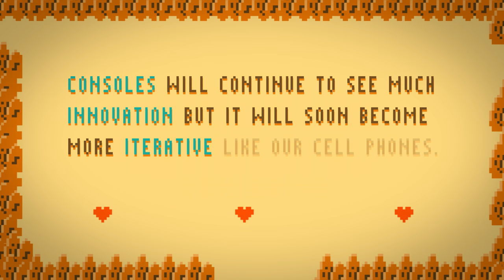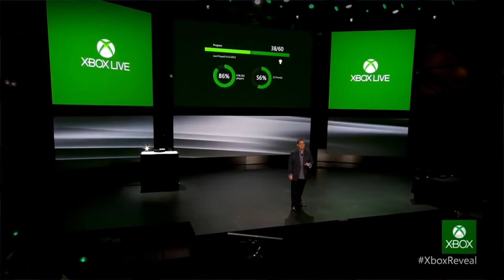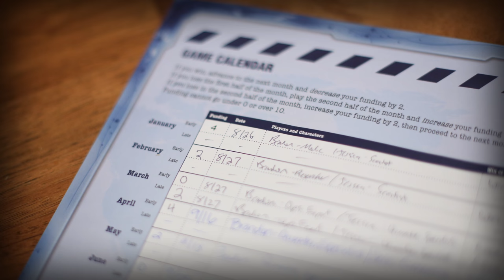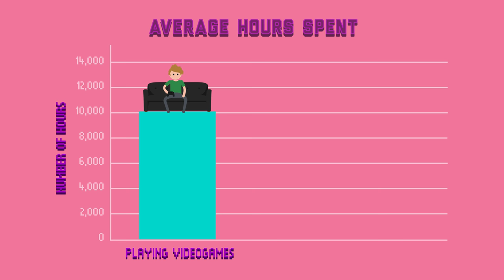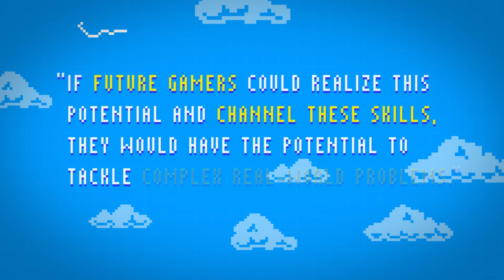The Future of Gaming: Crash Course Games #29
Welcome to the FINAL LEVEL of Crash Course Games! We thought it made the most sense to sign off this series by taking a look towards the future because you know... boss battles are supposed to be tough. Now we don’t know the future obviously, so this episode is going to be a bit more speculative than we’re used to, but we’re going to do our best to recap what we’ve learned throughout this series and try to use that information to make inferences about what is to come. This series has been a joy to make by everyone involved and we collectively wanted to say thank you so much for playing along.

Want more Crash Course in person? We'll be at NerdCon: Nerdfighteria in Boston on February 25th and 26th!

Alyssa Nolden, Mark, SR Foxley, Kristina Lavoie, Sandra Aft, Eric Kitchen, Simun Niclasen, Eric Knight, Ian Dundore, Brian Thomas Gossett, Nicholas Bury, Daniel Baulig, Jessica Wode, Moritz Schmidt, Caleb Weeks, Tim Curwick, Alex S, Brian Roberds, Mayumi Maeda, Jeffrey Thompson, Montather, Noora Althani, Steve Marshall, Kathy & Tim philip, Robert Kunz, Jason A Saslow, Jirat, Jacob Ash, Christy Huddleston, Chris Peters, and Sheikh Kori Rahman.